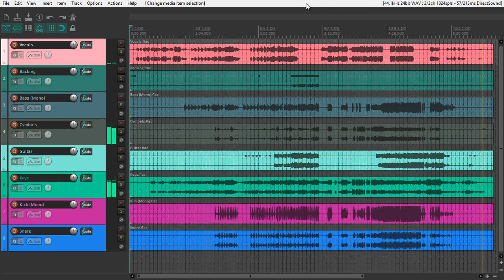Queen - Bohemian Rhapsody multitrack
Stems Download.